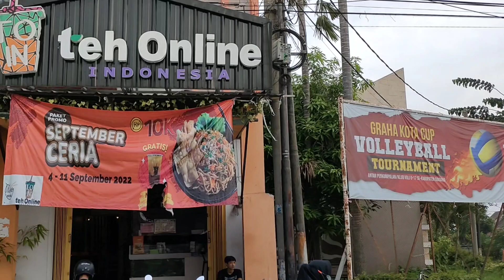ASLI IKI CAFE MURAH NYAMAN DI SIDOARJO KOTA - Teh Online Indonesia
Waaahh Asli Wajib Diparani Iki Rek. Cafe Terjangkau Nyaman Di Sidoarjo Kota. Produk Minuman, Jajanan & Kulinernya Asli Murah Meriah Gak Pake Mahal.

📢TEH ONLINE INDONESIA & MIE KILLER
Ruko Graha Kota, Suko - Sidoarjo
Sebelah Pintu Masuk Perumahan Graha Kota

⏰Buka Pkl. 09.00 Wib - 20.00 Wib

Iki Lo Meu Menu Andalane :
•Mie Killer 7K
•Churros 12K
•Roti Maryam start 8K

Recommended TOIN :
•Teh Original 5K
•Mango Tea 8K
•Black Oreo 12K
•Choco Lava Milo 13K
•Milk Regal 12K
•Leci Tea 12K
•Mango Yakult 13K